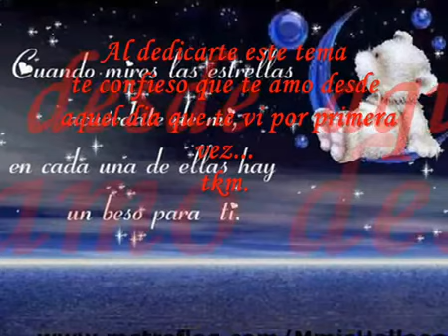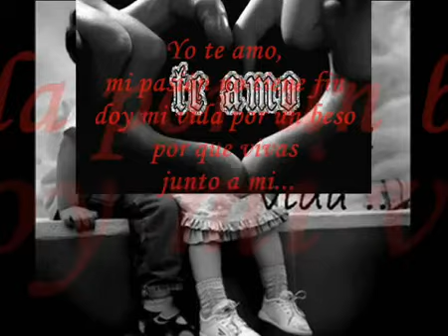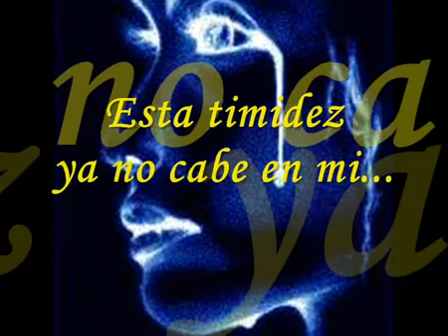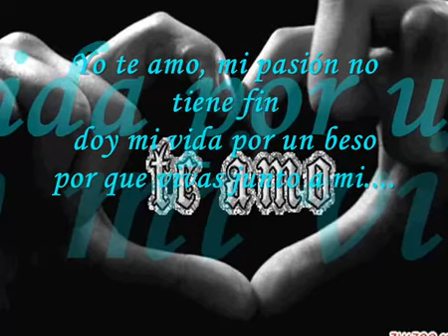Dou minha vida por um beijo(luciano e camargo)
Romântica espanhola (tradução)